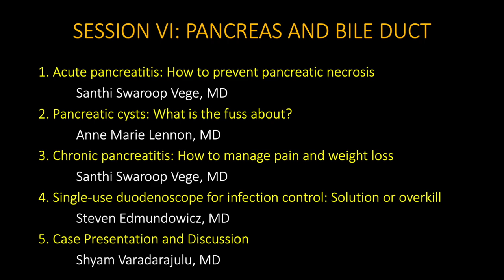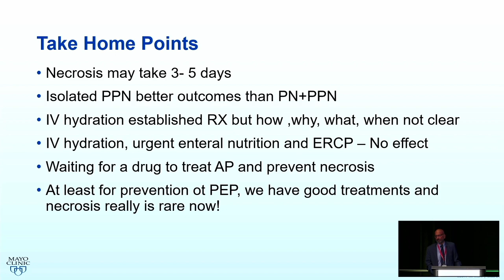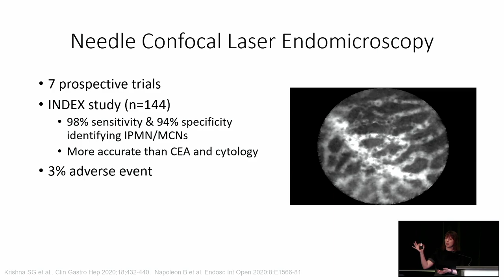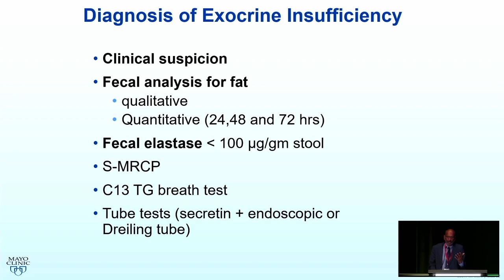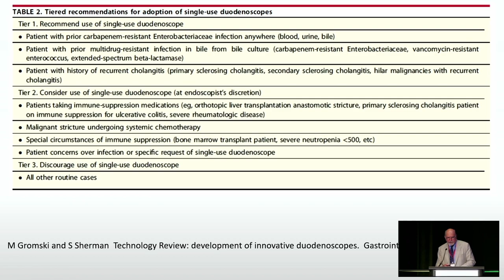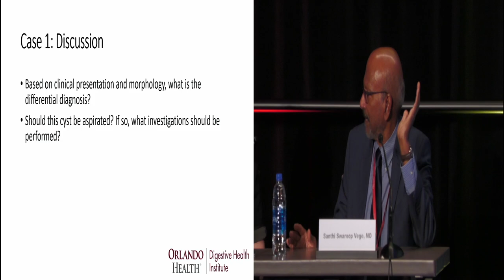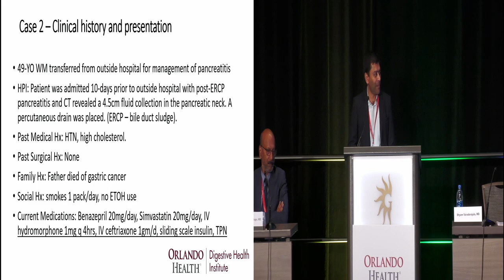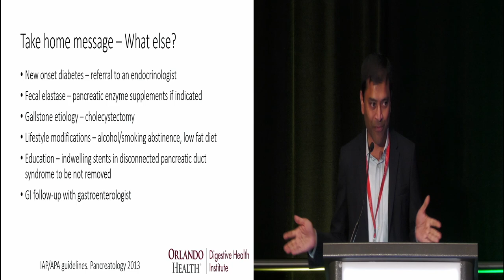Florida Digestive Diseases Update 2021: Session 6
Dear Colleagues:

We are pleased to provide the video recordings of Florida Digestive Diseases Update held in Orlando, Florida on December 4 & 5, 2021. The symposium comprehensively covered several major topics in digestive diseases and was composed of six clinical sessions, 90 minutes each. Each session included 4 lectures by National faculty and two case presentations.

This is the video recording of the final session - session 6. I hope you enjoy the recording and find it to be of value to your clinical practice.

Sincerely
Shyam Varadarajulu, MD

Session 6 Lectures
00:00 Introduction
00:50 Acute pancreatitis: How to prevent pancreatic necrosis - Santhi Swaroop Vege, MD
15:01 Pancreatic cysts: What is the fuss about? - Anne Marie Lennon, MD
31:24 Chronic pancreatitis: How to manage pain and weight loss - Santhi Swaroop Vege, MD
48:14 Single-use duodenoscope for infection control: Solution of overkill? - Steven Edmundowicz, MD
1:06:43 Case presentation and discussion - Shyam Varadarajulu, MD